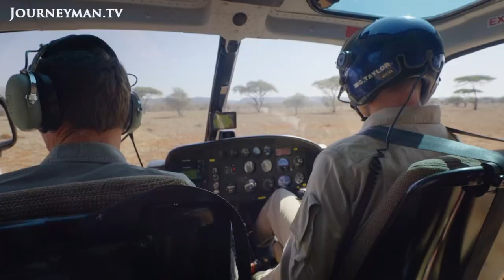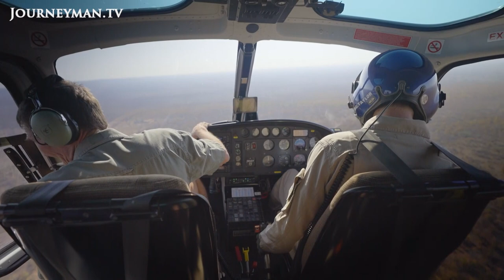Return of the Rhinos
Many species of rhino are endangered, threatened by poaching due to the value of their horns. But in Zimbabwe, rhinos are making a comeback thanks to a wildlife sanctuary's elite anti-poaching team.

In Southern Africa, rhinos have been poached to near extinction in recent decades. Yet in Zimbabwe, numbers are rising thanks to one of Africa's most successful conservation projects: The Malilangwe Trust, a wildlife sanctuary in the country's south east. Elite anti-poaching team the Malilangwe Scouts operate in the sanctuary, preventing poachers from operating within its boundaries. 'Individually you can't win against poaching. You have to be a team, a strong one', says Patrick Mangondo, a Sergeant in the Scouts. The sanctuary began with 28 black and 28 white rhinos in 1998: now, the population is in the hundreds. 'It's what we all aim for in our careers as conservationists', says Malilangwe ecologist Sarah Clegg. 'Happy animals can produce more babies that can grow populations, and that's what we need with rhinos', says conservationist Sarah. Those who work for the sanctuary face the threat of highly organised, armed criminal gangs - which pose a risk to both rhinos and Scouts alike. 'A poacher is a dangerous human being. For they kill rhinos every day. It's a war, because if they come in, they'll be bringing war to us', says Patrick.